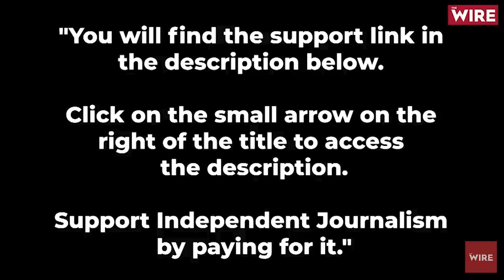നിർമ്മലയുടെ ഭർത്താവ് 2024 ൽ മോദി തോൽക്കണമെന്ന് |Malayalam News | Sunitha Devadas |Nirmala Sitharaman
FM Nirmala Sitharaman's husband, the economist Parakala Prabhakar on Modi:
"He is staggeringly incompetent in Economics & most other things, except in spreading communalism & divisiveness"!